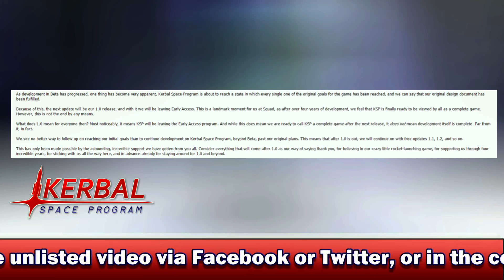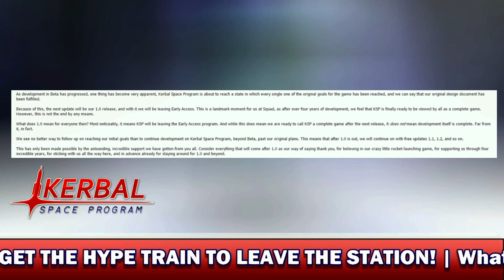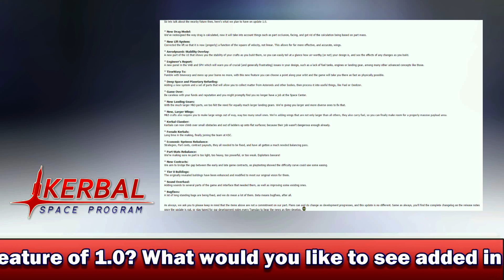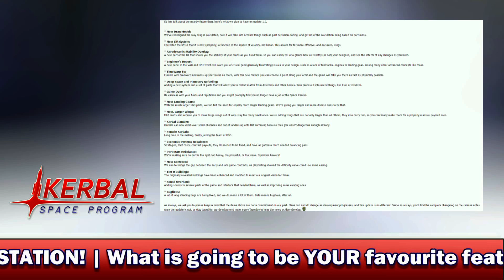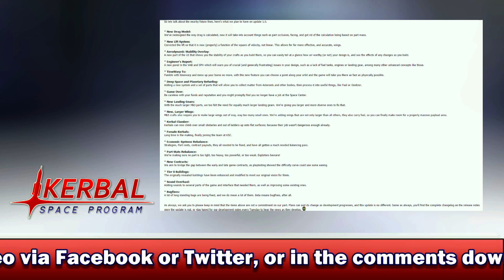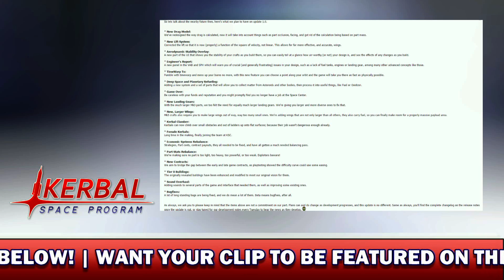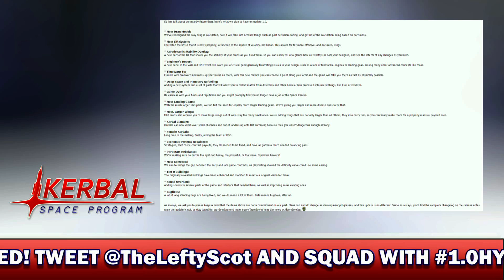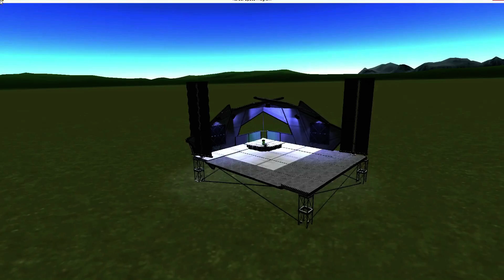KSP NEWS #25: 1.0 RELEASE CONFIRMED, FEMALE KERBALS + SO MUCH MORE!